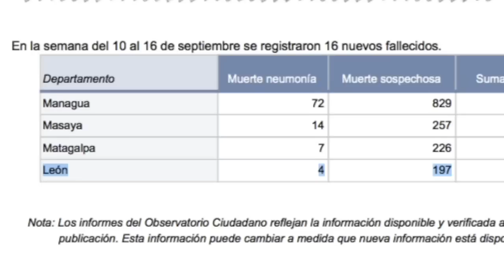Los leoneses entre el acoso policial y el temor de ir a hospitales en tiempos de pandemia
Ciudadanía que se identifica con el movimiento azul y blanco se debaten entre el acoso del régimen y el temor a la pandemia.